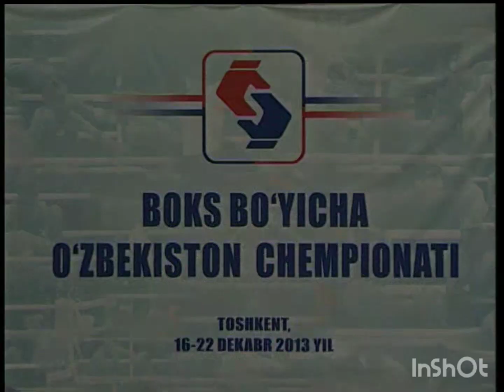Чемпионат Узбекистана 2013.г.Полуфинал 69.кг. Исроил Мадримов-Ботиржон Махмудов!